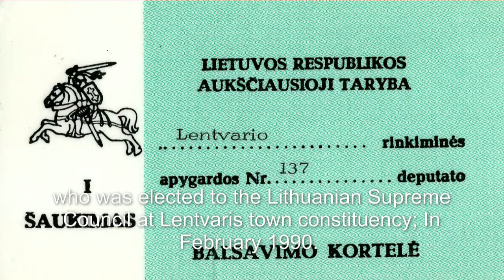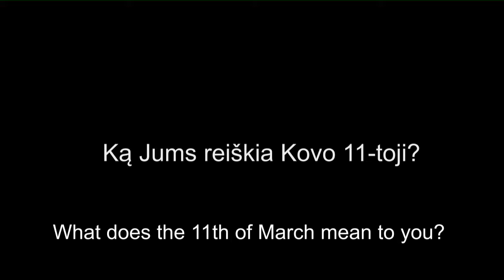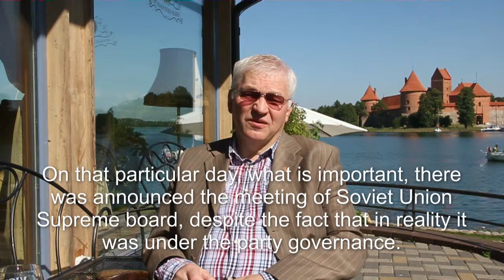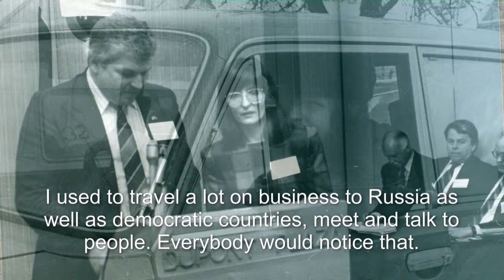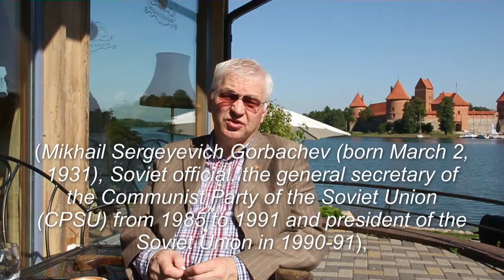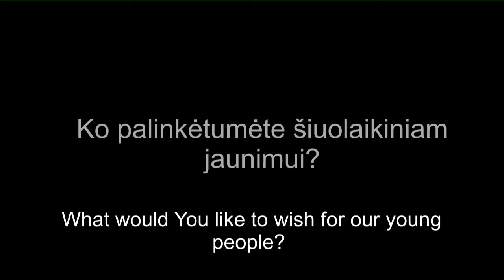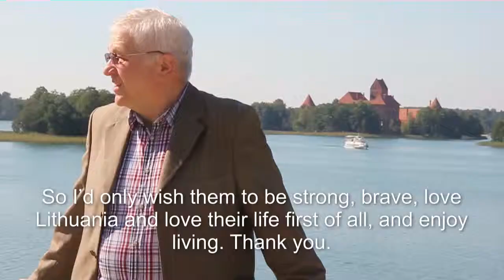Lietuvos Nepriklausomybės atstatymo akto signataras Romualdas Rudzys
Interviu su Lietuvos Nepriklausomybės atstatymo akto signataru Romualdu Rudziu / Interview with a signatory of the Lithuanian Republic Independence Re-establishment Act Romualdas Rudzys (2013)